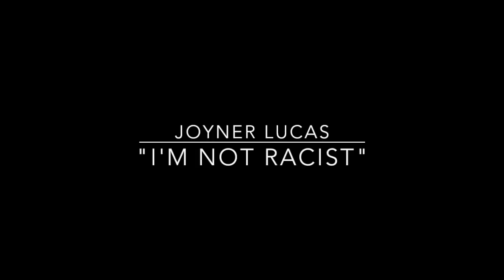23. You ARE Racist - Joyner Lucas and Mysonne "I'm Not Racist" Reaction Video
Everyone is loving Joyner Lucas' "I'm Not Racist." But in this reaction video, my friend Anthony and I agree that the video is actually not that fresh or interesting...in fact, it's too soft. And that Mysonne's remix is far superior because he keeps it extra real.

Anthony and I really start ripping into the Joyner Lucas reaction at 20:00.

**TIMESTAMPS**
1:30 Saying/hearing the N-word *should* make you uncomfortable
1:54 When is a non-Black person allowed to use the N-word
2:30 Ta-Neihisi Coates
3:10 White impunity
3:30 The burden minorities have to "educate" whites
5:06 The comfort of holding onto stereotypes
5:19 Lack of racial diversity in friends
6:31 The myth of "aspirational drug dealer"
6:44 Turning to selling drugs
7:12 The penalty of having an ethnic-sounding name in job searches
7:59 America's culture of hustlin'
8:11 Gary Vaynerchuk recognizing the hustle of underprivileged youths
8:54 Socio-economic disparity in how the hustle is manifested and rewarded
9:47 The Wire and Omar and "real thugs"
10:35 Knowing people of other races doesn't mean you're not racist!
11:20 Hipster racism / Lena Dunham effect
12:19 Words vs actions of so-called "allies"
12:40 White fragility in the liberal white person
13:00 Why the "R" word hurts white people so much
13:10 White saviors are scary, yo
13:54 Worship the Einsteins and Steve Jobs? Lol
14:07 Corporatization of black culture into the American mainstream
15:06 Sidestepping the race discussion via Colin Kaepernick
16:2 Does Eminem have a "hood pass"?
16:39 White privilege and mediocre white rappers
16:57 Not being able to emulate your favorite rap stars
17:30 Generational differences and use of the n-word
19:00 Hip Hop culture meets high fashion - Dapper Dan
20:06 Main problem with this video
21:00 Entitled vs. not entitled
21:27 Individual story vs. race of people's stories
21:53 The danger and banality of "starting the conversation"
24:16 Friendly n-word
24:49 Using the word "bitch"
27:06 Weak and non-interesting examples of black stereotypes
29:58 Continuation of non-effective "conversation"
31:25 The illogical logic of human beings
32:00 The overly happy unrealistic ending
33:20 Too much conciliation
33:28 Mysonne
34:00 Why Mysonne's response is superior
37:05 The corporatization of hip hop
38:32 When equality feels like losing
39:47 Why Mysonne's response was stronger
40:37 Trump giving racists permission to be racist fucks
40:54 Reaction to reaction videos
42:18 Why is the "I'm Not Racist" video being shown so much love?

Ta-Nehisi Coates on words that don't belong to everyone | We Were Eight Years In Power Book Tour

White fragility is real: 4 questions white people should ask themselves during discussions about race